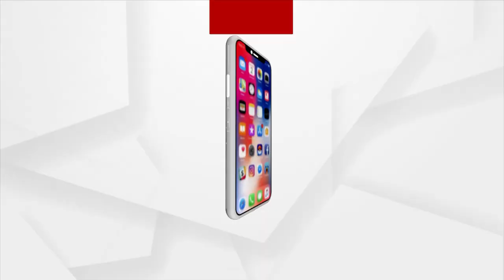People Are Deprived Of Basic Amenities in Rayagada